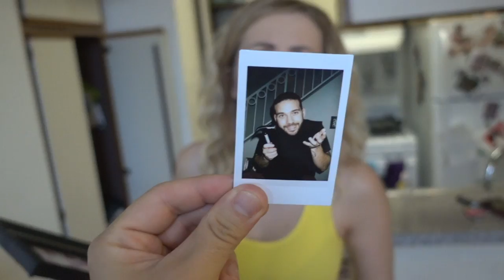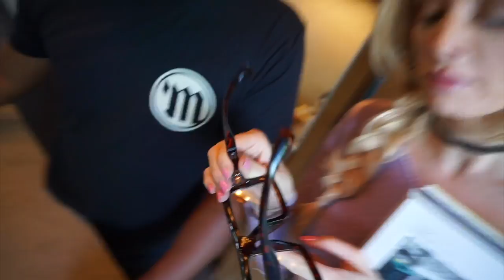HE GOT LICE IN HIS APARTMENT?!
Welcome to UGH IT'S JOE, where we post vlog improv comedy!! In this magical video of ours today, Lucas gets lice, Annelise nails her hand to the wall, and Luke sells something to a pawn shop while Marlon calls his pal annelise.

If you're here for the sketches they start at

To be the next shout out

FOLLOW MY FRIENDS IN THESE VIDEOS!!

Jason Nash -
Instagram - @jasonnash; Twitter - @jasonnash

Annelise Jr. -
Instagram - @annelisejr; Twitter - @annelisejr

Manon Mathews -
Instagram - @manonmathews; Twitter - @manonmathews

Amanda Paris -
Instagram - @missamandaparis; Twitter - @missamandaparis

David Dobrik -
Instagram - @daviddobrik; Twitter - @Daviddobrik

Ry Doon -
Instagram - @rydoon; Twitter - @rydoon

Liza Koshy -
Instagram - @lizakoshy; Twitter - @Lizakoshy